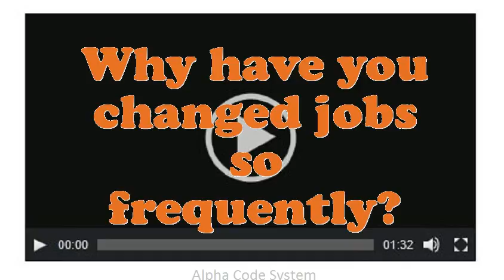Awning Maker Installer interview questions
Interview Questions for Awning Maker Installer.How many projects simultaneously you have worked as an Awning Maker Installer?What are you doing if you worked as an Awning Maker Installer?What makes your comforts about an Awning Maker Installer position?How prolonged do you plan to stay at company if offered the Awning Maker Installer position?How well did your college experience prepare you for this job?